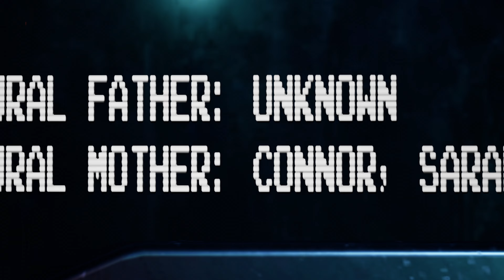Terminator Resistance - Infiltrator Mode (PS5 4K 60FPS WD SN850)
failed on the nightmare mode before this.

My Setup:
Elgato 4K60 S+
PS5 CFI-1100A
Sony WH-1000XM3
LG CX with Freesync
500GB WD SN850 7000mbs